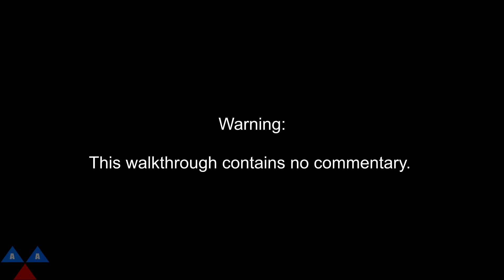Resident Evil 2 Remake - Leon A: Walkthrough Part 1 - Gas Station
Walkthrough of the Resident Evil 2 Remake in high definition in 1080p.

Systems: PlayStation 4, Xbox One, Microsoft Windows

Developer: Capcom

Publisher: Capcom

Description:

A spine-chilling reimagining of a horror classic - Based on the original PlayStation console release in 1998, the new game has been completely rebuilt from the ground up for a deeper narrative experience.

Terrifyingly realistic visuals – Built on Capcom’s proprietary RE Engine, Resident Evil 2 delivers breathtakingly photorealistic visuals in 4K whilst stunning lighting creates an up-close, intense and atmospheric experience as players roam the corridors of the Raccoon City Police Department (RPD).